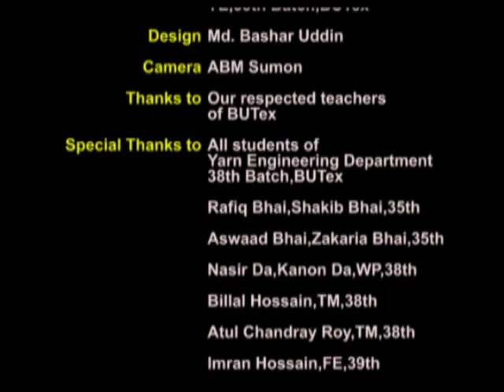1 Cleaning Effciency & Cleaning index